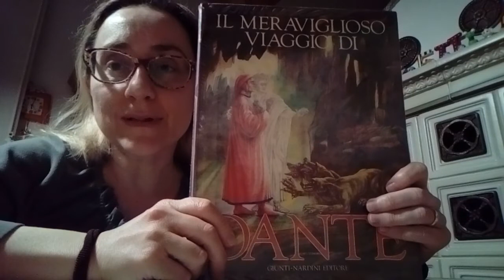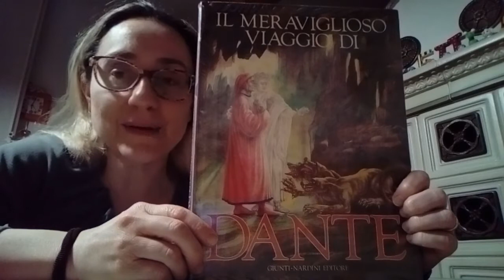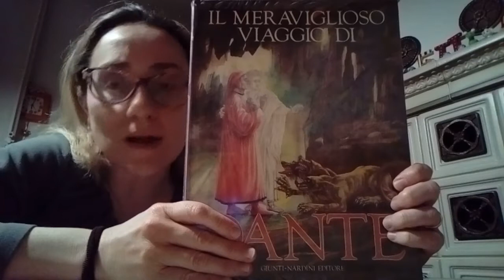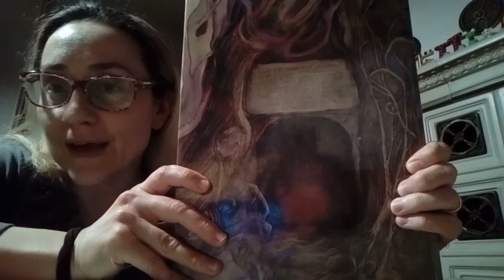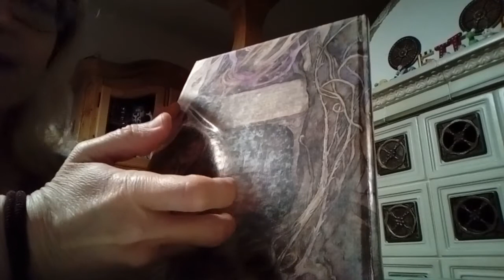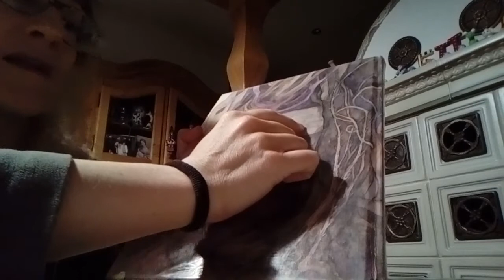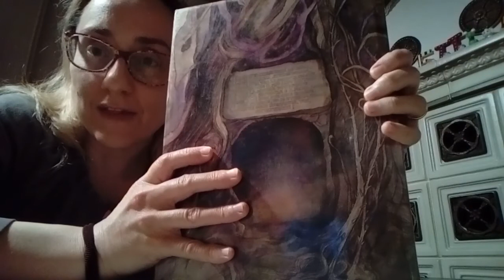Divina Commedia 1